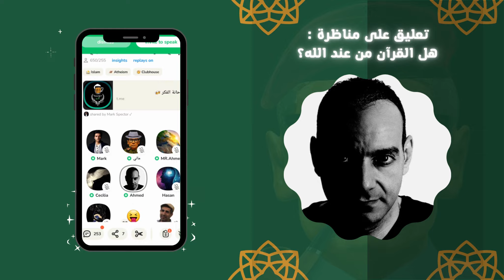تعليق احمد سامي على مناظرة هل القرآن من عند الله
تعليق احمد سامي على مناظرة هل القرآن من عند الله بين ملحد مستر احمد وقرآنية ا.صابرين